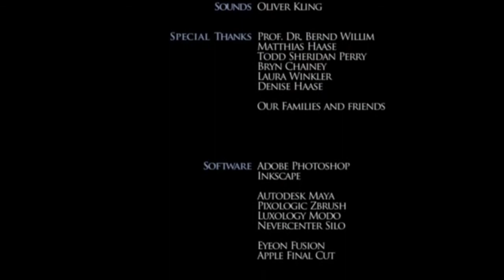Dr Banana The Foreboding Babelsberg Film School HD 720p